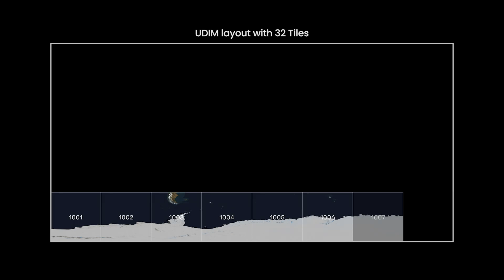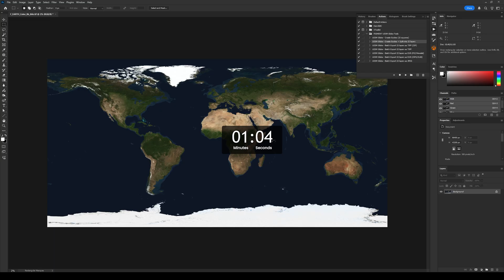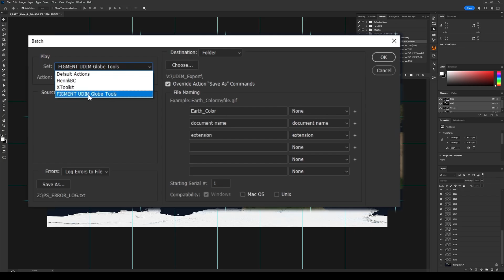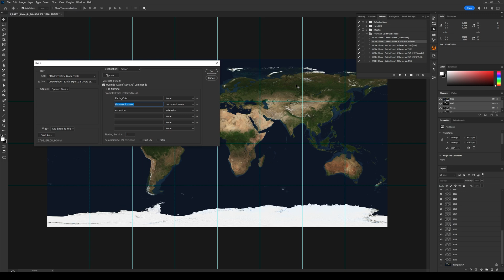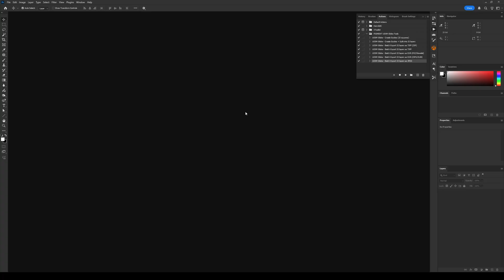86K Planet Map to UDIM Tiles using Free Action Scripts from FIGMENT UDIM GLOBE | Photoshop Tutorial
and get the full UDIM GLOBE Toolkit for free.

FIGMENT UDIM GLOBE is a collection of Photoshop Action Scripts and 3D models that makes it easier to work with extremely high resolution planet textures and map them in 3D.

FIGMENT UDIM GLOBE
- Three Globe 3D models with polygon densities of 60K, 1M, and 6M, in FBX
- All 3D models have equirectangular (spherical) mapping and two sets of UVs (1 = 32 UDIM tiles, 2 = Regular (single) UV tile)
- Photoshop Action Script that cuts any texture into 32 equally sized tiles
- Photoshop Batch Scripts for exporting tiles to TIFF, EXR, and JPEG
- Scripts automatically add UDIM suffixes to layers and exported files ("[Name].1001.exr", "[Name].1011.exr", etc.)
- Texture guides which include both large and small numbers, making it easier to navigate, even when zoomed into a tiny portion of the globe surface

Chapters:
00:00 Intro
00:30 Installing ActionScript in Photoshop
01:05 Creating Guides for manual export
01:21 Splitting map into 32 UDIM Tiles
02:21 Batch exporting Tiles to EXR, TIFF, or JPEG
04:00 JPEG export result
04:15 Outro